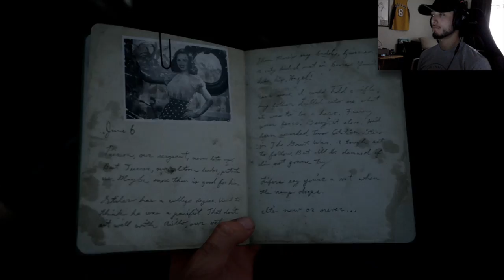D-Day!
Welcome back to a brand new video of the newest installment of Call Of Duty this is WWII! if you enjoy leave a like and subscribe for more videos of the campaign and multiplayer!